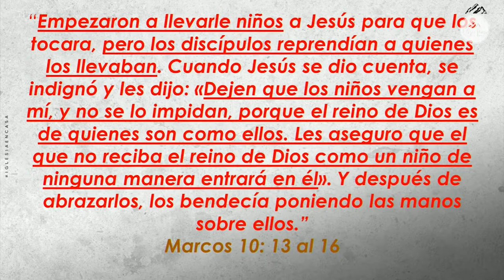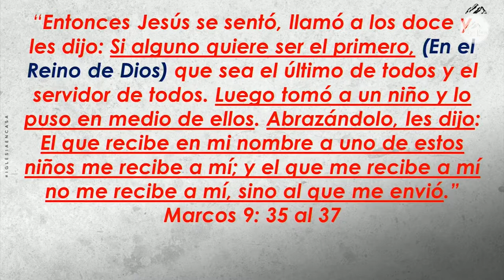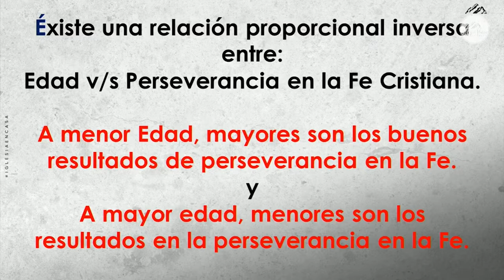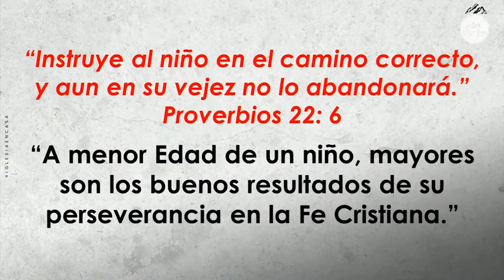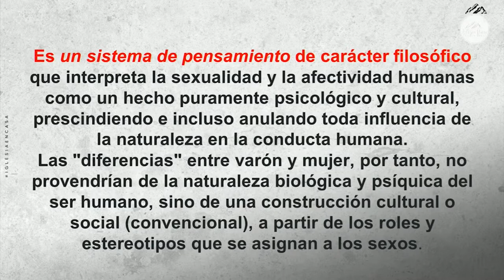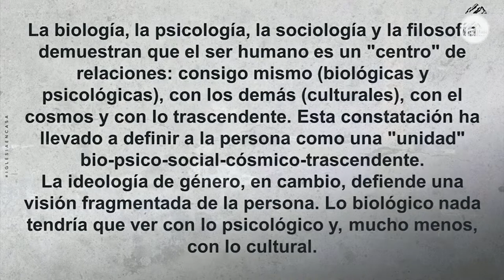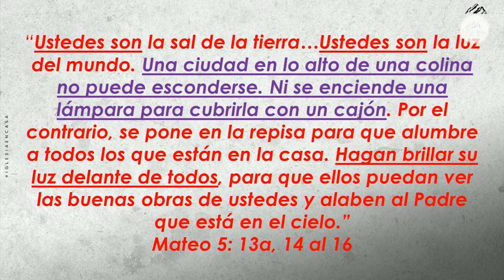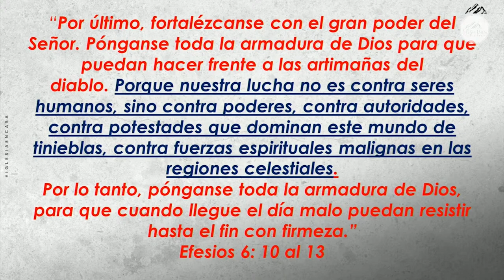Prédica "¿Por qué los niños? (segunda parte)"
Prédica Pr. Jairo Quinteros I Domingo 2 de Octubre 2022